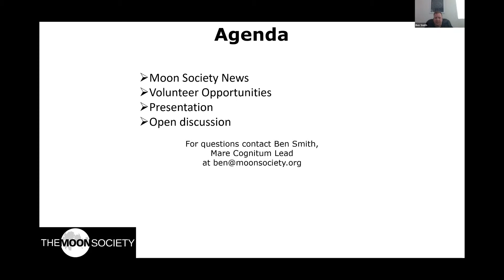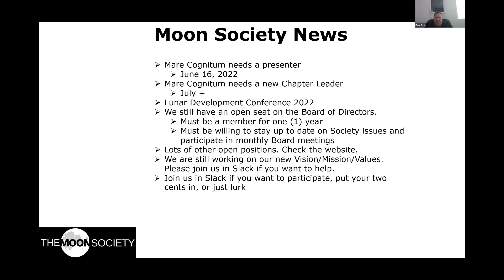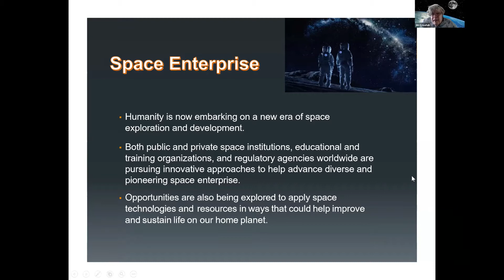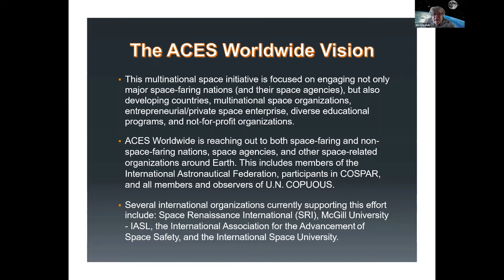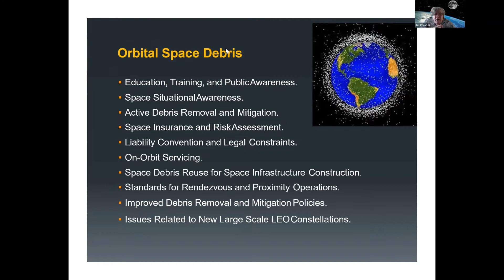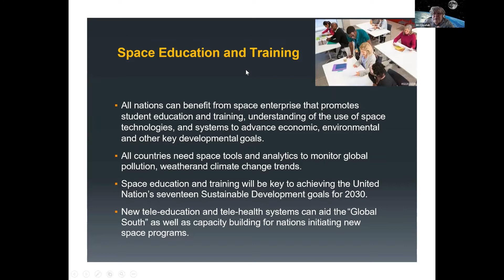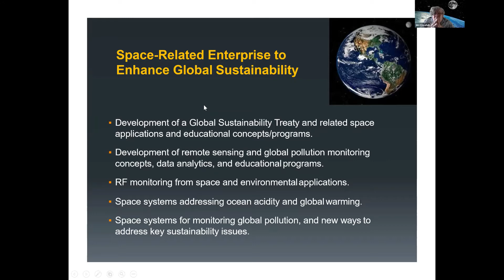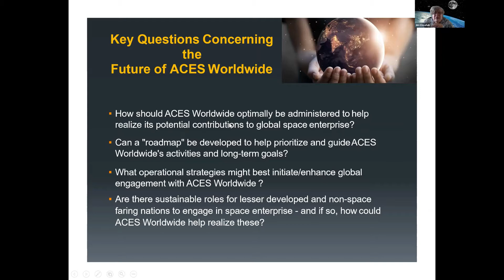Mare Cognitum Virtual Chapter – May 19, 2022 meeting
May 19, 2022 meeting of the Moon Society's Virtual Chapter, Mare Cognitum.

Mare Cognitum is a Moon Society members-only benefit. You can find information on how to join at our You can also learn more about Lunar development and settlement and join our conversation.

Mare Cognitum meets on the third Thursday of every month at 5 pm Pacific Time in Zoom. More details can be found on the Moon Society

Moon Society needs your support to make Lunar settlement a reality.